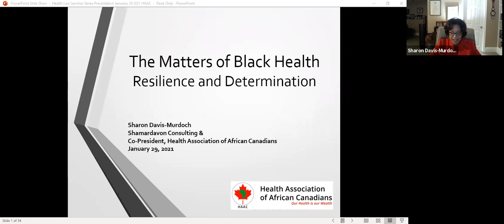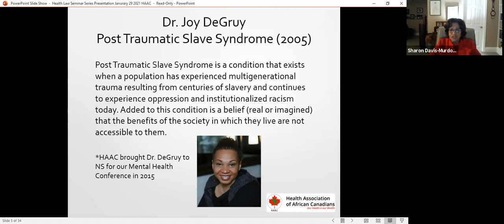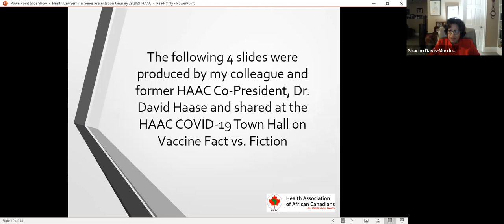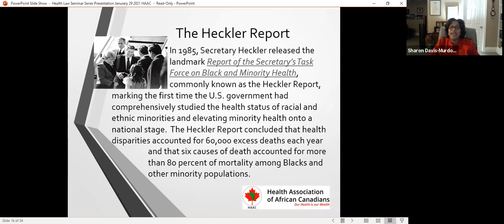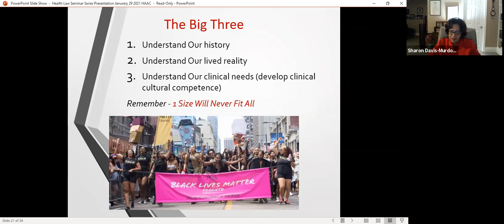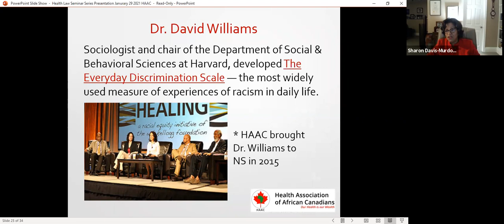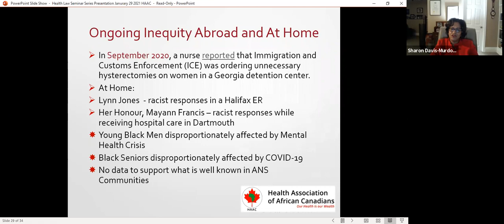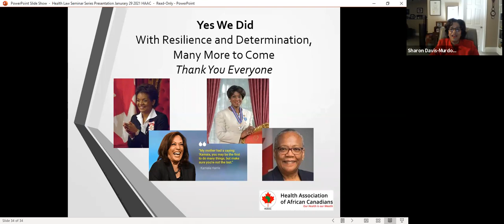The Matters of Black Health - Resilience and Determination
Presented by Sharon Davis-Murdoch, Co-President of the Health Association of African Canadians, Nova Scotia.